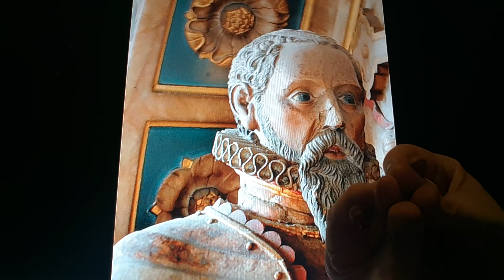Horacio the handsnake - Sir Richard Cecil